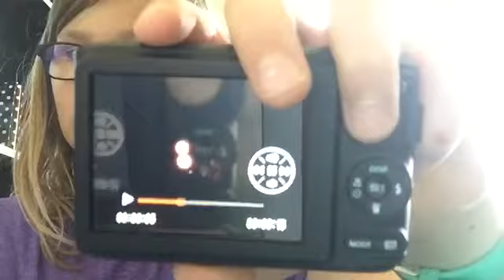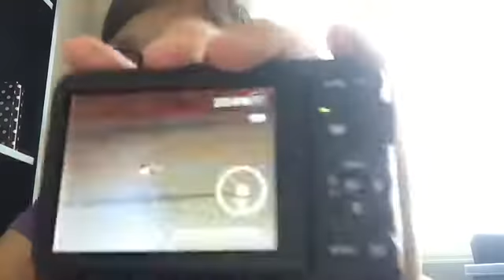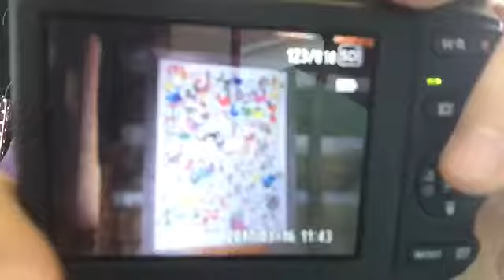Reacting to old photos!!!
I am so exited tomorrow is the Fourth of July!!!

Check me out on music.ly @super_avery10
BYE!